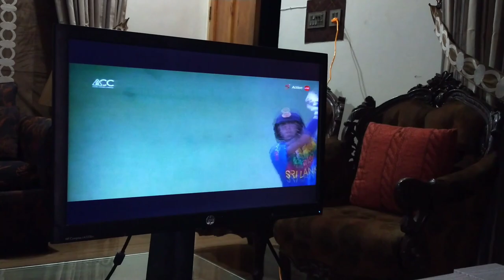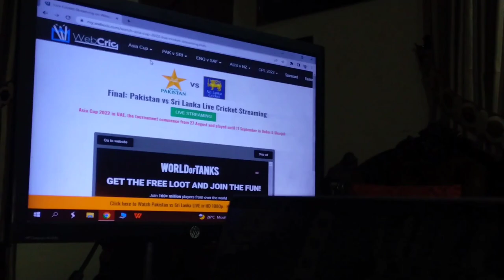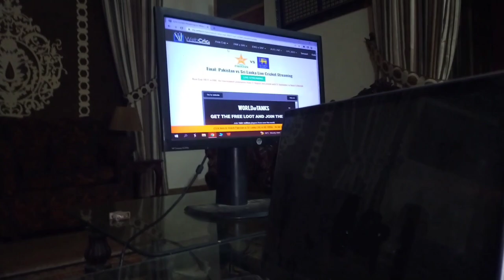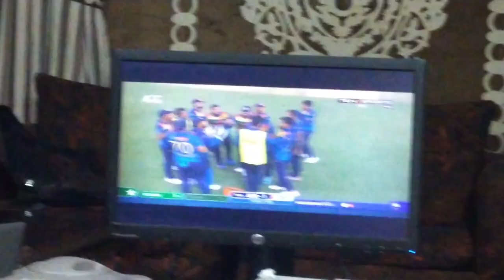MATCH HARGAYE 🤧 | ASIA CUP FINAL | Yousha's Vlogs